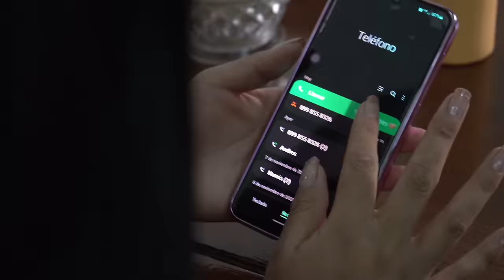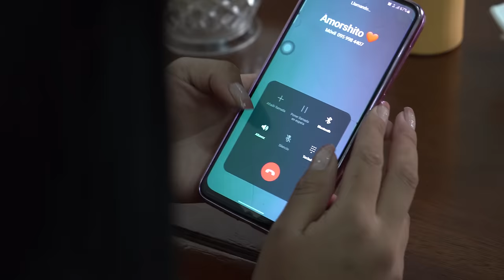Maestro José Guacho - Clasicos de Oro | Akllarida Wuarmi verción 2023[ Video Oficial]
Artista: Maestro José Guacho |Tu Amorcito Hasta El Final |
Tema: Clasicos de Oro
Autor: Maestro José Guacho |Tu Amorcito Hasta El Final |
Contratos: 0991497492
Quito - Ecuador
 Guacho Record's Estudios
Calidad de Vídeo Cinema Aéreo 4k
Edición - Guacho Record's Estudios
Director: Maestro José Guacho |Tu Amorcito Hasta El Final |
Producción General - Guacho Record's Estudios.

COPYRIGHT GUACHO RECORDS ESTUDIOS
Aviso Importante: El contenido de este vídeo tiene derechos de autor Maestro José Guacho |Tu Amorcito Hasta El Final | y es exclusivo de el Canal "Guacho Record's Estudios ". Cualquier reproducción, plagio, descarga y subida nuevamente a Youtube conllevaran a una denuncia por copyright. Disfruta el vídeo y ayúdanos a difundir nuestra cuenta oficial.